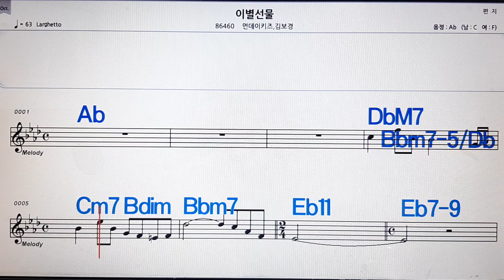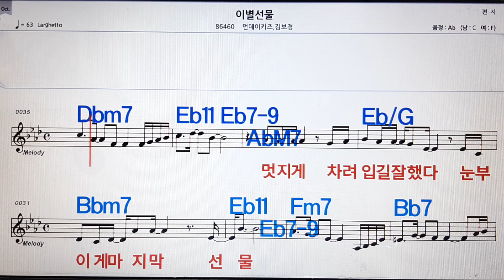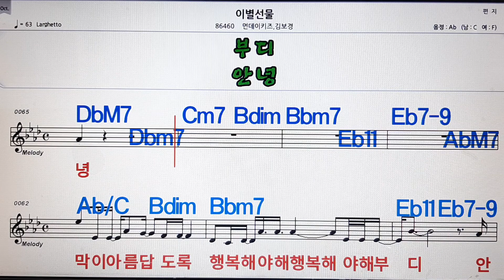이별선물/먼데이 키즈,김보경💋노래방 ,반주, 가라오케 ,악보, 코드, 가사💖Karaoke,MR, Sheet, Music, Code ,Lyrics